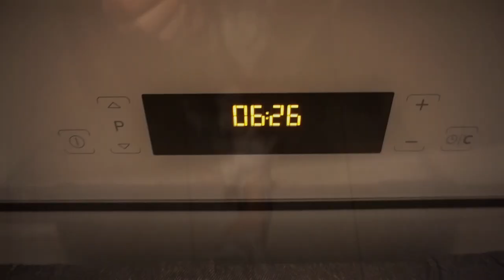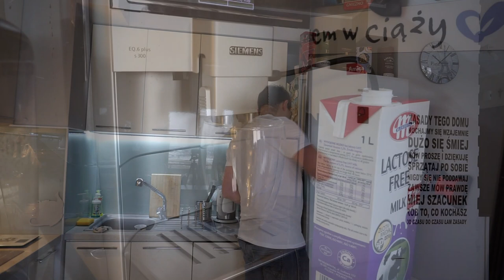VLOG#2: Weekend, sprzątanie, gotowanie, historia chleba na zakwasie :)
Zapraszamy na kolejny film, w którym opowiemy między innymi  o historii naszego codziennego chleba oraz zobaczycie jak wygląda nasza sobota.
Zapraszamy do spędzenia czasu razem z nami!